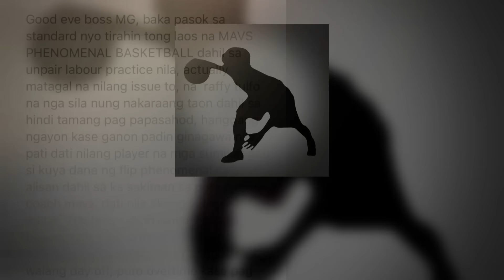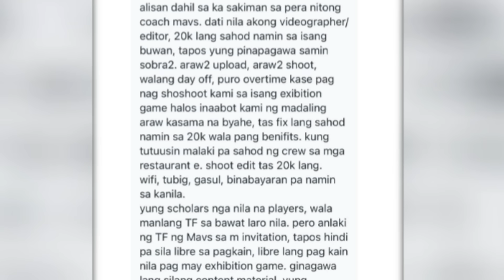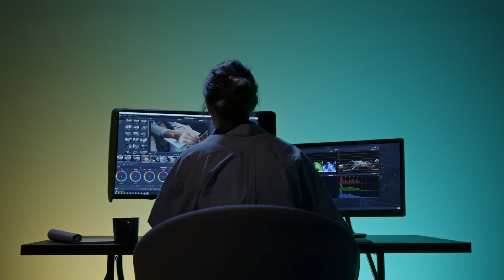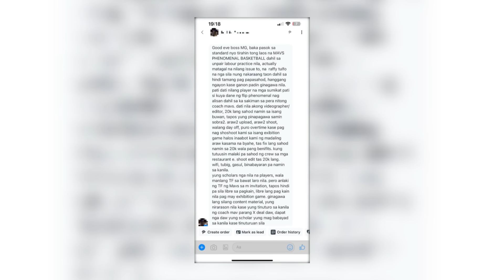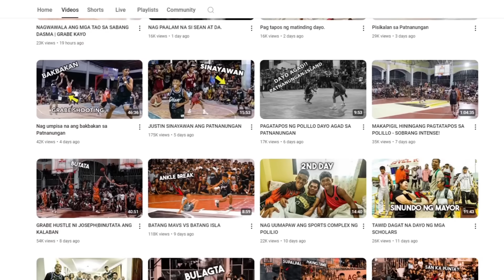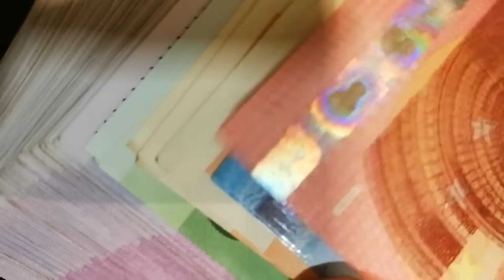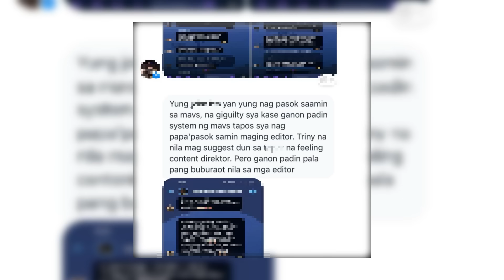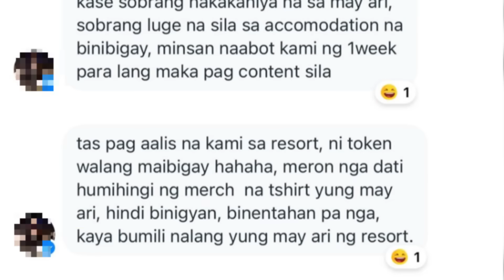COACH MAVS THE BIGGEST BURAOT